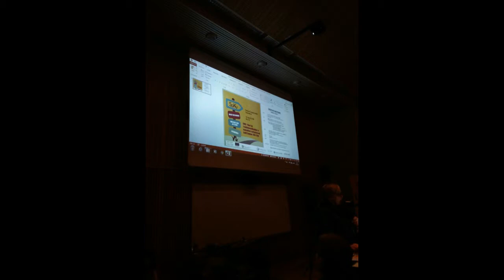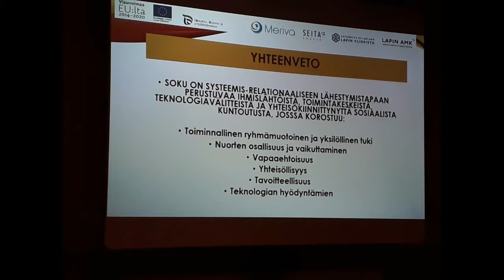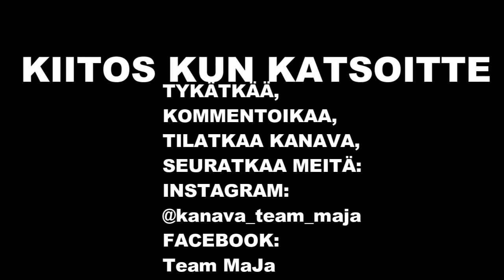Soku-hankkeen päätösseminaari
Sodankylässä pidetty Sokun päätös seminaari. Saa nähdä, tuleeko Soku-hankkeelle jatkoa (Soku 2).